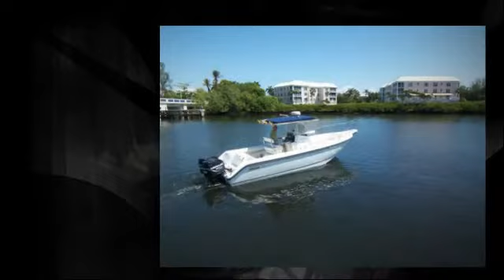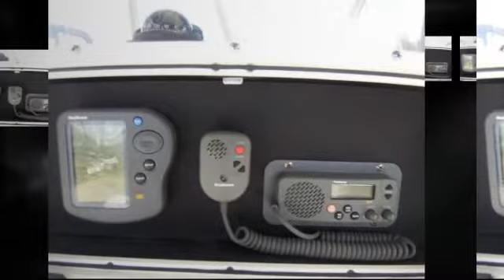FOR SALE 1999 BOSTON WHALER 26 OUTRAGE $32,900*MARINA DELRAY YACHT SALES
1999 BOSTON WHALER Outrage, Excellent condition, One owner boat, lift stored. Full electronics package Raytheon gps/radar marinadelray.com